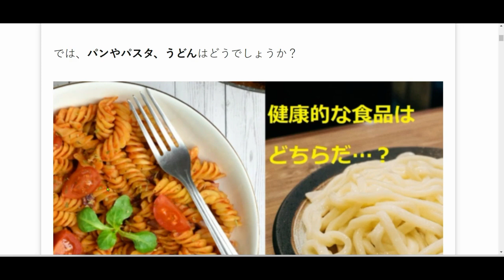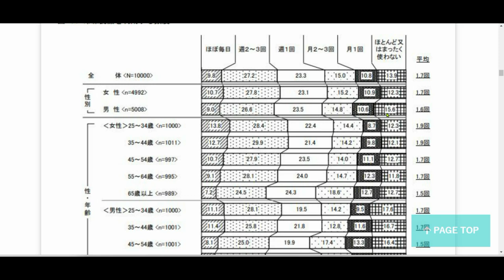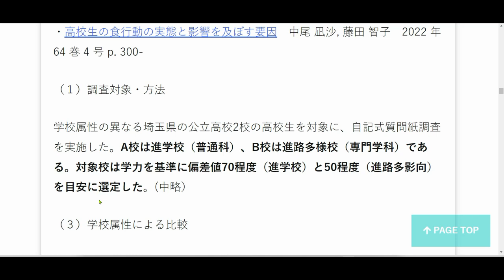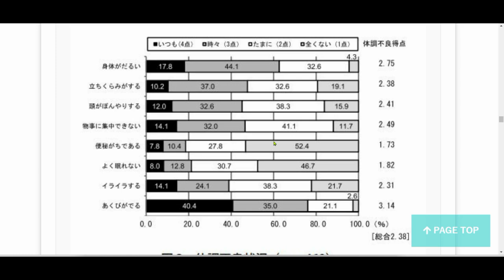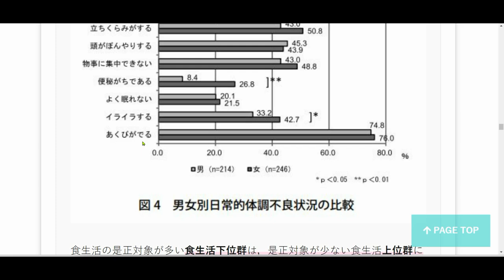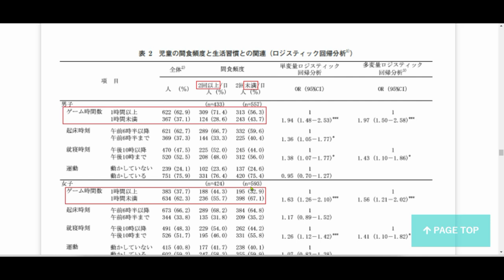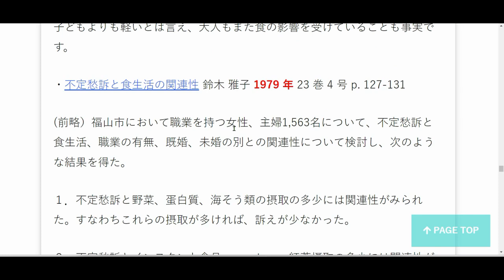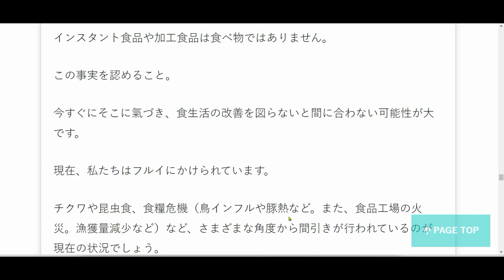19. 精製された白物を排除した方が良い理由。／「きっと元気になるよ！」あなたはあなたが食べた物でつくられる。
19.　子どもを授かる前の女性に伝えたいこと！食生活への意識の実態から何がわかるのか？

LINE：@cxu3074n